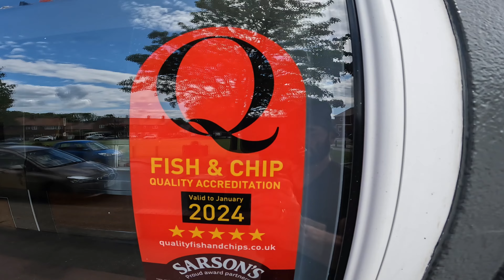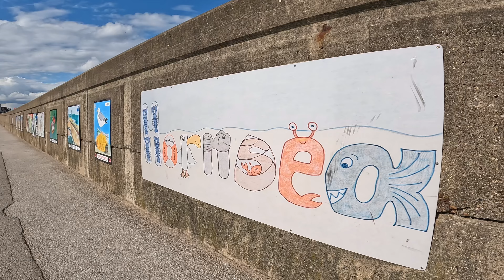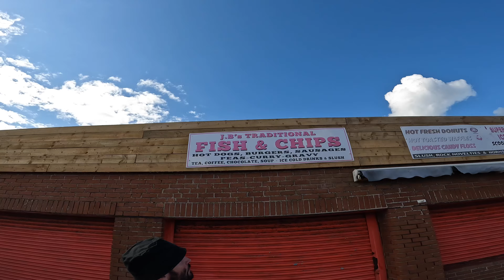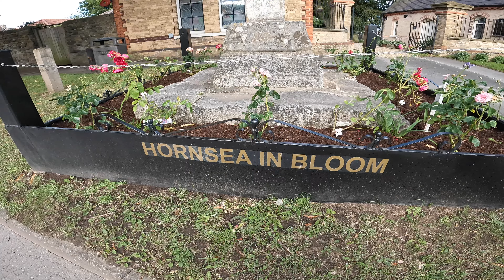Fish and Chips from the UK 2023 Winner of Best Chippy!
Welcome to our exciting adventure to Hornsea, where we embark on a culinary journey to savor the award-winning Fish and Chips from the renowned 2023 Fish and Chip Shop of the Year, Whiteheads! Join us as we dive into the delightful flavors and textures of this iconic British dish, served fresh and delicious.

But that's not all – we're taking things up a notch! In a unique twist, we'll be pairing our scrumptious fish and chips with an imported can of American Root Beer. Witness our genuine reactions as we try this carbonated delight for the very first time, adding a touch of international flair to our taste test.

This whole experience was inspired by the wonderful MagentaOtterTravels, who took us on a captivating journey as they tried Dandelion & Burdock for the first time. We couldn't resist crafting our own response by exploring an American classic, and we're eager to share our impressions with you all.

Once our appetites are satisfied and our thirst quenched, we take a leisurely stroll through the picturesque town of Hornsea. Join us as we uncover the hidden gems and local attractions that this destination has to offer. We’ll find out what makes Hornsea a must-visit spot beyond its famous fish and chips.

So, get ready to feast your eyes on some mouthwatering food and captivating sights as we share our Hornsea escapade with you. See you in Hornsea!

CHAPTERS..
0:00 THE UK’S 2023 AWARD WINNING FISH AND CHIPS
5:14 BRITISH PEOPLE TRY ROOT BEER FOR THE FIRST TIME
8:31 WHAT IS THERE TO DO IN HORNSEA?